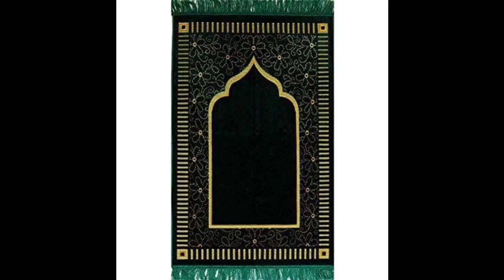Janamaz Prayer Rug, Prayer Mats, Islamic Namaz Mat, New Namaz Mat